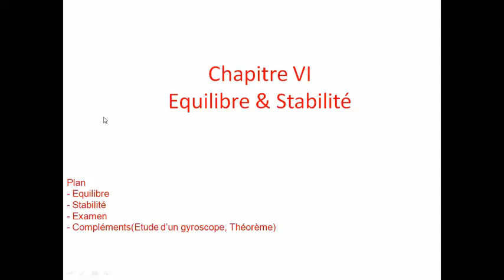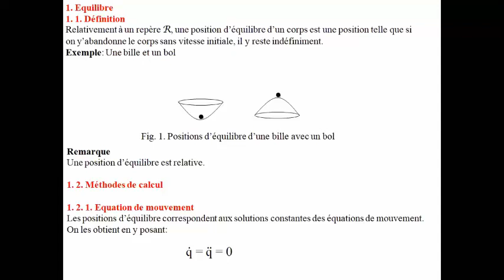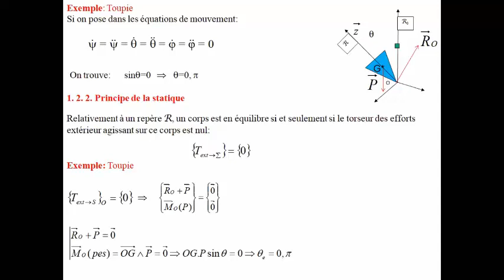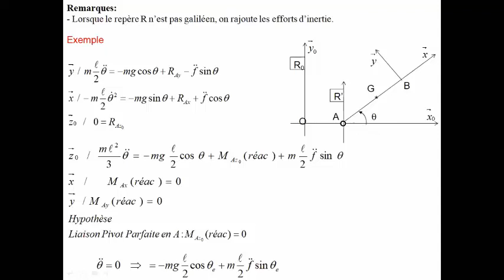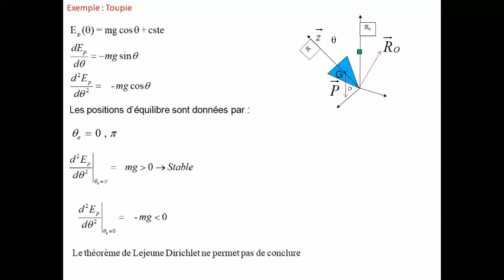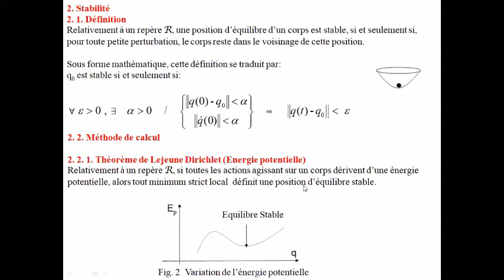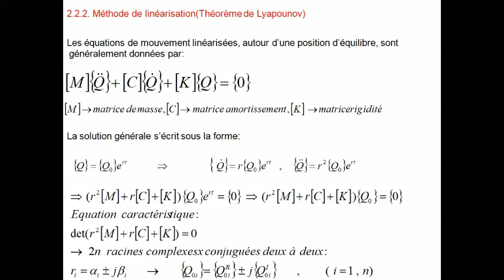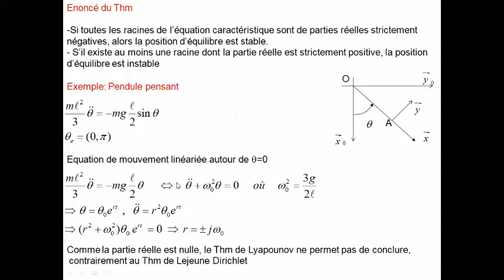4 Mécanique : Équilibre et stabilité